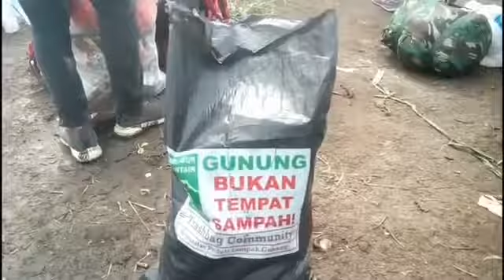Kegiatan silaturahmi antar komunitas backpacker se-kalimantan barat || Lokasi Bukit Bahu~sanggau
Kegiatan silaturahmi antar komunitas backpacker se-kalimantan barat yang dilaksanakan di bukit bahu kec.bonti kan.sanggau. lebih dari 100 komunitas yang ikut berpartisipasi dalam kegiatan ini.